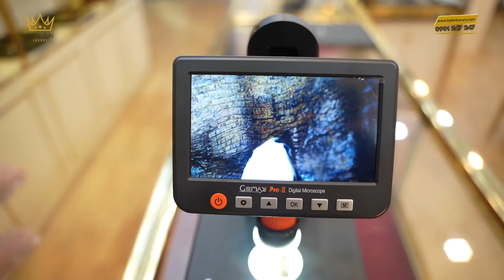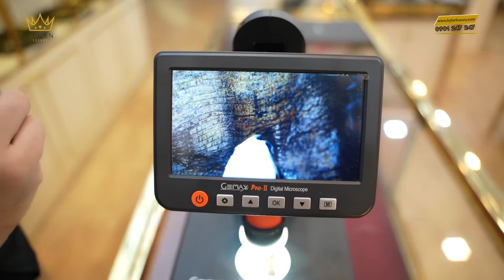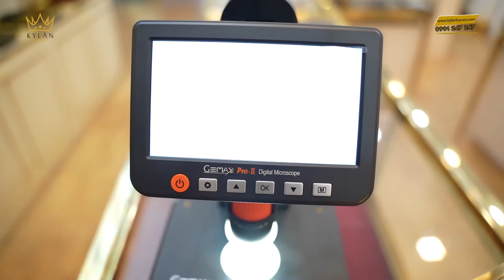VÒNG TAY TRẦM CAO CẤP LÀM TỪ THIÊN NHIÊN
Trầm hương thường được sử dụng để làm hương liệu và làm thuốc. Trong khi đó, kỳ nam chủ yếu được dùng để làm nước hoa giúp an thần, dễ ngủ và xoa đuổi tà khí. Ngoài ra hiện nay người ta còn sử dụng kỳ nam – trầm hương để làm vật phẩm phong thủy giúp thu hút tài lộc, tránh xui xẻo và xua đuổi tà ma.

KyLanLuxury DangCapThuongLuu Vertu gỗ phong thủy vong tay trầm hương